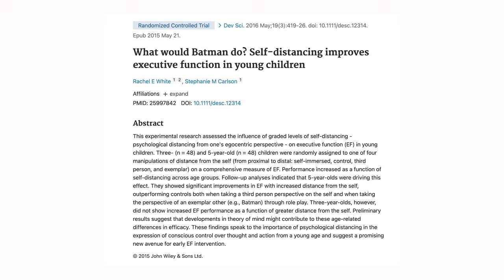What Do Batman & Special Forces Have In Common?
Three bulletproof strategies for guaranteed success, including what I used to be battle ready for operations in special forces.

Join 37,000+ Founders & CEOs getting FREE actionable mindset strategies from operations in Special Forces: